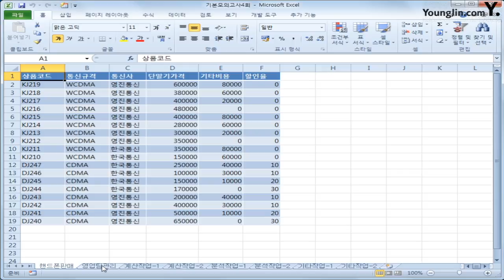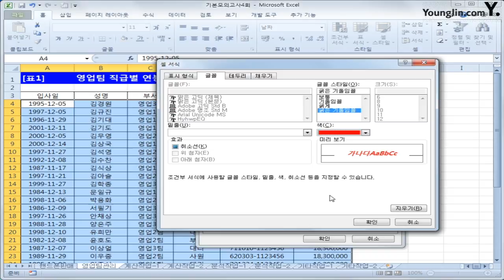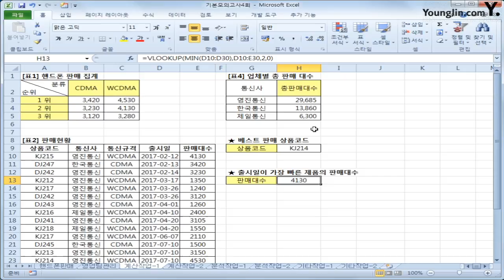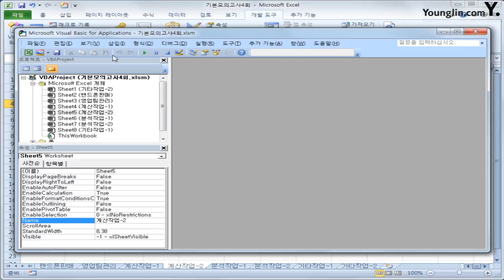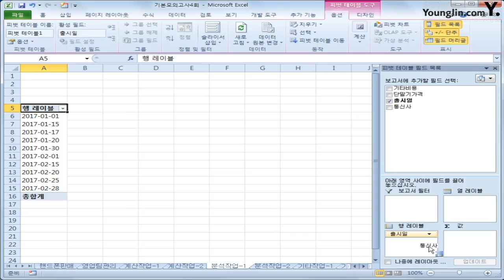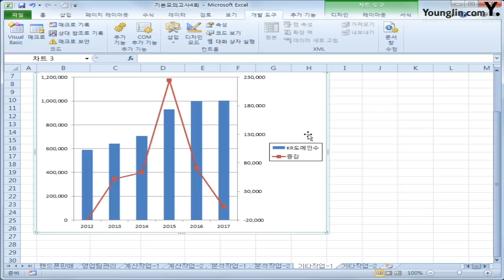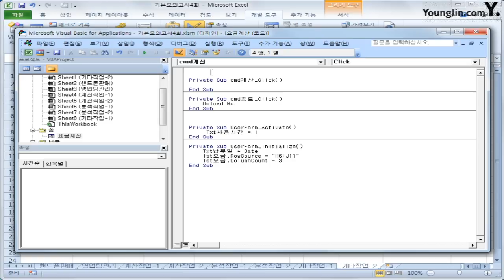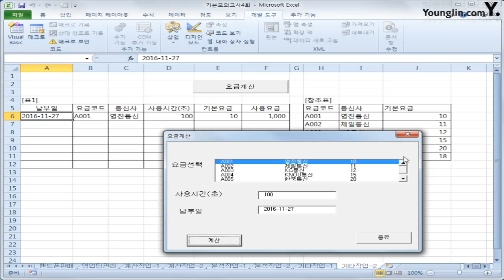스프레드시트 기본 D